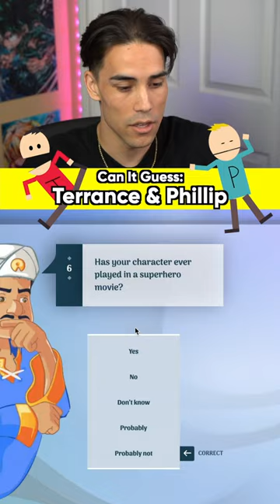I’m not your Buddy, Fwend! 😤